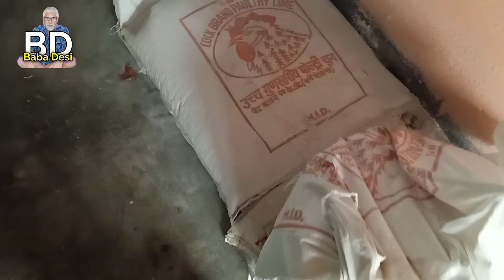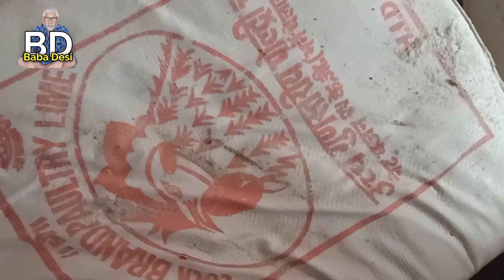प्रत्येक हप्ता ये करता हु । बहुत मज्जा आता है । Using lime for cleanliness I Baba Desi Vlog 028vlog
प्रत्येक हप्ता ये करता हु । बहुत मज्जा आता है । Using lime for cleanliness I Binod Baba Desi Vlog 028vlog

in this video, you can learn what is the use of lime. We can use the lime for different purposes. I use lime for cleanliness to my surroundings clean and fresh. I spray lime in goat house to keep goats away from many diseases. I use lime in ducks house also to keep them safe and healthy. The lime can be easily available in the shops in market. It is not so expensive. Spray of lime can be used as per need but I use once in a week. Thanks.

- पगलागए हाे क्या, बाैखलागए हाे क्या, बकरी चराते फिरते हाे Gone Mad with goats, Baba Desi Vlog 015vlog

- क्या तुम बाबा हाे? काम क्या करते हाे? Are You Baba? And What is your job I Baba Desi 03 Vlog

- जंगलमे किए जमकर मंगल I My First Vlog I बहुत मज्जा आया I बाबा देसीने कि कमाल और धमाल I Baba Desi Vlog

- इस च्यानलका नाम मैने क्यु Baba Desi रखा हुँ? Why I named this channel "Baba Desi" 02Vlog

- जंगलसे यैसे हि घाँस लाना पड्ता है I खाना जाे है I Tree Leaves For my all goats I Baba Desi 04 Vlog

- मैने क्या बाेल दिया हु यार इस भिडियाेमे Shocked that what I spoke in this video I Baba Desi 05 Vlog

- फिस पार्टीमे ये क्या हंगामा मच गया यार Fish Party With Village Brothers at Home I Baba Desi 06 Vlog

- ATM से पैसा कैसे निकालते है? how to withdraw money from ATM Card? ATM Machine I Baba Desi 07 Vlog

- क्यु खेताेमे घाँस काट्ना परता है? Why To Cut Grass for my Goats I Baba Desi Vlog I 08Vlog

- डेरबा हटिया घुमते घुमते लफडामे फस गये I साग सबजिया क्या क्या है? Derba Hatiya I Baba Desi 09Vlog

- No Money No House No Tenson I न धन न घर फिर भी खुश हु I कुछ ताे है I Baba Desi Vlog 010vlog

- चालबाज दुकानदारमे पर गया मै भारी I खरीद लि मैने सामान I Clothes Unboxing I Baba Desi Vlog I 011Vlog

- बहुत सालके बाद गाइघाटमे घुमघाम i दुखद घडी Visiting To Gaighat City Nepal I Baba Desi Vlog I 012Vlog

- बहनके घरदेखमे हुआ यैसा I थारू रिती रिवाज I Tharu Ghardekh Culture in Nepal I Baba Desi Vlog 013vlog

- मेरे बगीचामे क्यु कम पडा आम फलाेका राजा Season for The king of fruit Mango I Baba Desi Vlog 013vlog

- बिच रास्तेमे ये कैसा ड्रामा फिर हाे गया I हम लेट हाे गए feast on marriage I Baba Desi Vlog 014vlog

- प्रेम दाे प्रेम लाे I Baba Desi Channel Trailer LOVE the World I Love and get Loved I Baba Desi Vlog

- कल रात भारी वर्षातके साथ तेज आंधी तुफान I डर गए थे I Rain and strong wind I Baba Desi Vlog 016vlog

- शुबह शुबह ये काम करते हुए आनन्द लेता हु I मै राेज करता हु My daily works I Baba Desi Vlog I 017vlog

- हमारे गाँवमे मिलका अवस्था, गेहु पिसाना I Going to Mill with wheat for flour I Baba Desi Vlog 018vlog

- अर्गानिक भिन्डी I Vindi Khane Ka Kuchh Aisa Tarika I Organic Vegetables I Baba Desi Vlog I 019vlog

- काश मेरा बाल, मुछे और दारही काला हाेता । नही पकता सफेद I Baba Desi New Look I Baba Desi Vlog 020vlog

"Binod Baba Desi" Channel Host Name:
Binod Chaudhary (Binod Tharu)

About This Channel:
The name of my channel is Binod Baba Desi. This channel presents many videos with binod baba desi vlog. Some of the video consists motivational words, too. You can enjoy life related vlog videos. All vlog videos are in hindi language. Please, visit Binod Baba Desi Vlog. This binod baba desi vlog is for you.